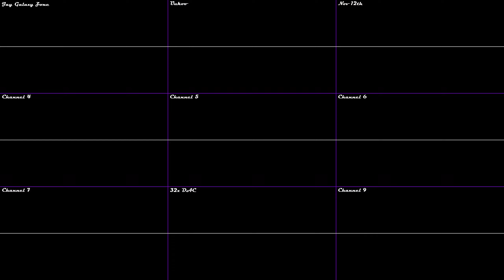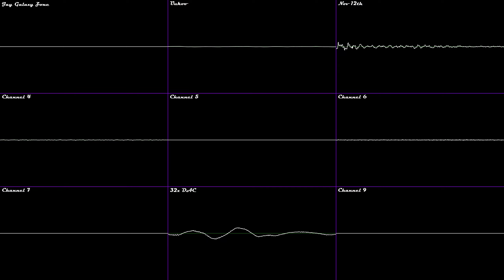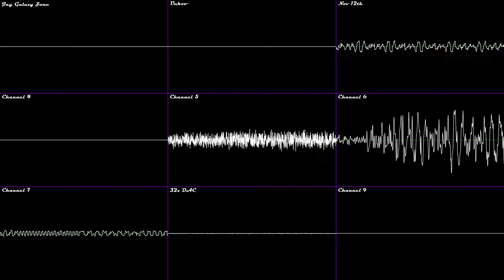Jay Galaxy Zone - [oscilloscope view]